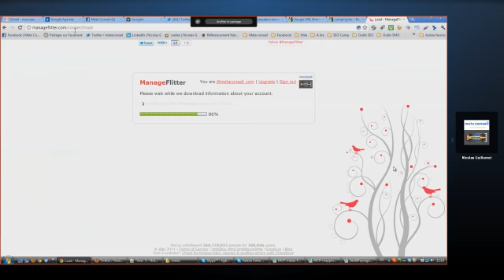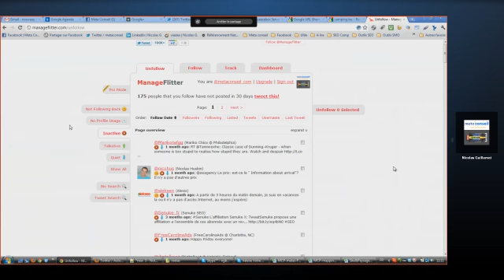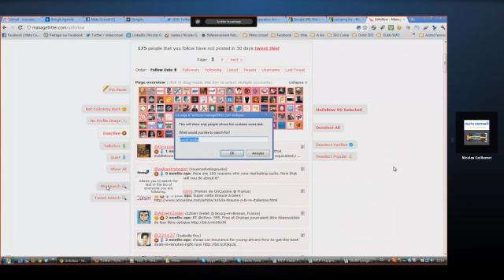Twitter... Faire le ménage de ses Followers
Extrait d'une formation sur Twitter
Présentation du logiciel Manage Filter
Pour lire l'article en lien avec cette formation rendez vous sur le blog de la Grenouille du Web